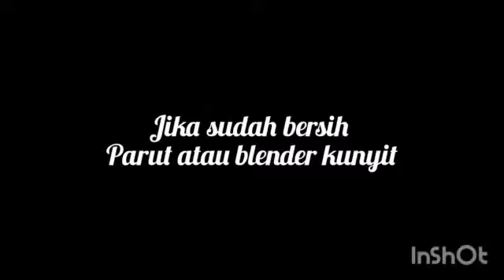JAMU KUNYIT ASAM BY RATIH